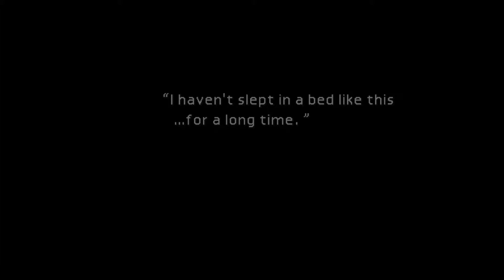Final Fantasy VII Walkthrough - Part 008: The F***ing House